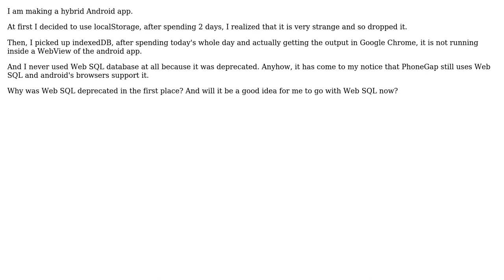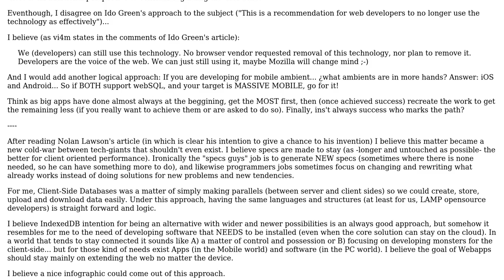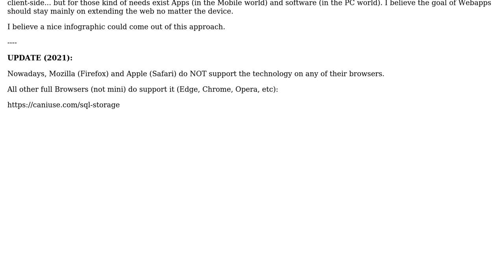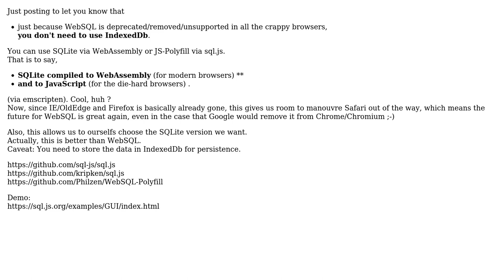Software Engineering: Why is Web SQL database deprecated? (4 Solutions!!)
Software Engineering: Why is Web SQL database deprecated?